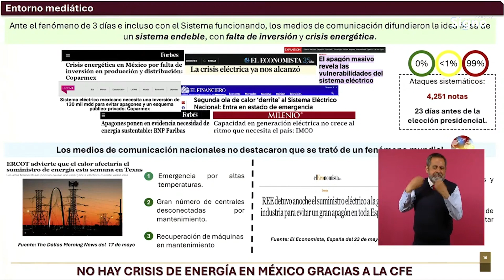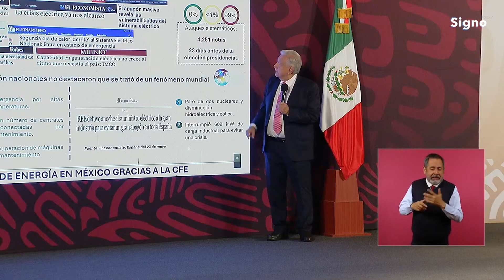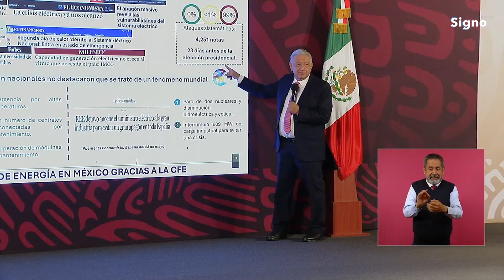AMLO no dejará de recordar las calumnias de los periodistas y medios de comunicación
AMLO:Yo, ya saben cuál es mi punto de vista, creo que el pueblo de México está muy consciente, muy politizado, y que ellos no lo entienden, no lo quieren aceptar, se obnubilan por su clasismo, por su racismo, por la forma en que se venía haciendo el periodismo. Y de repente hay un reacomodo y ellos no saben ajustarse, apegarse a las nuevas circunstancias. Claro, esto tiene que ver con el dinero, que es la mamá y el papá del diablo. Es que lleva al fanatismo, a lo irracional, ¿no?